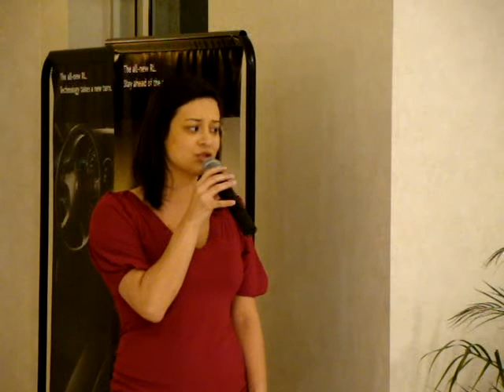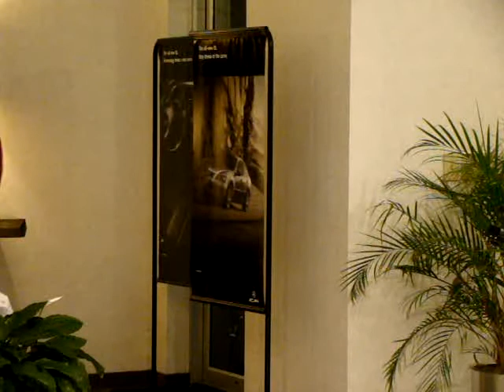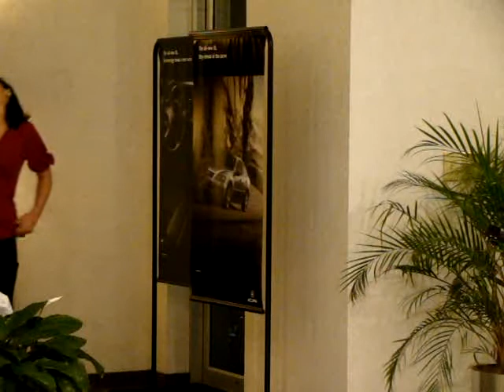Black Velvet - Tamara Yoder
Tamara Yoder performed Alannah Myles' "Black Velvet" at the Acura of Augusta employee Christmas Party on 12/16/2008. Robin Lee also covered this song.